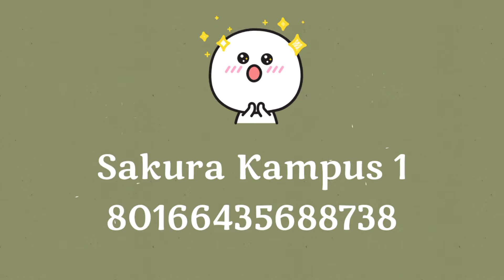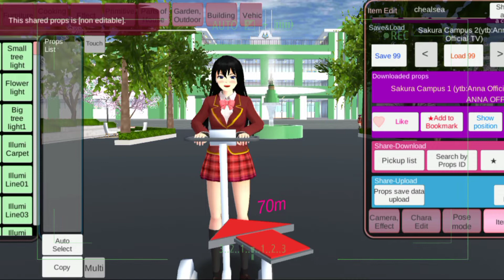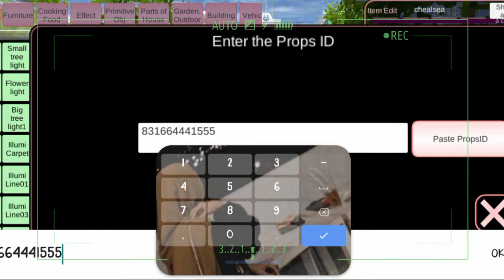Share ID PROPS KAMPUS AND TUTORIAL | Sakura School Simulator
Di video kali ini aku mau bagi bagi ID props bangunan kampus sakura yang sudah aku renovasi menjadi lebih moderen nih teman-teman. Semoga kalian suka ya.

Ohya selain bagi bagi ID Props, aku juga mau buat tutorial cara menggabungkan 2 bagungan di Sakura School Simulator. Semoga Bermanfaat ya.